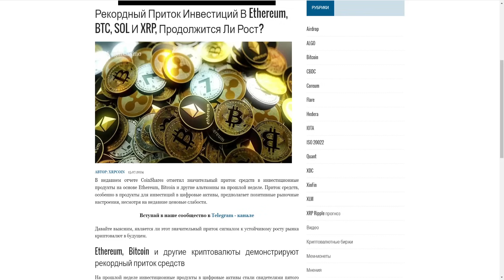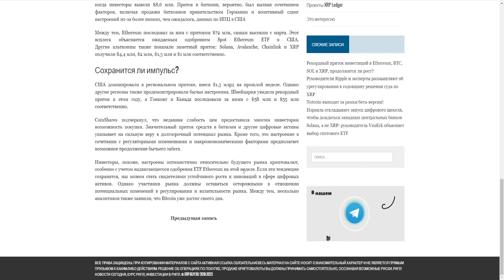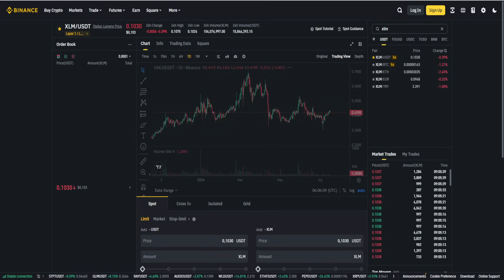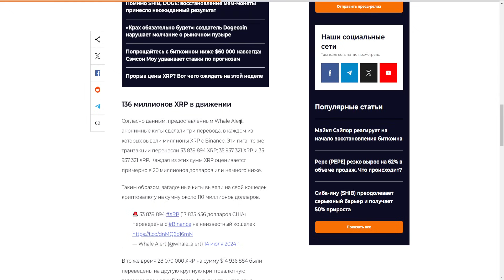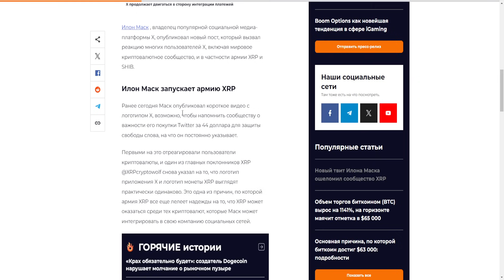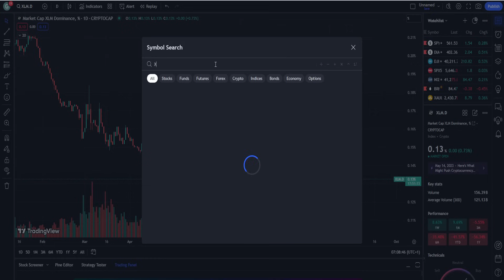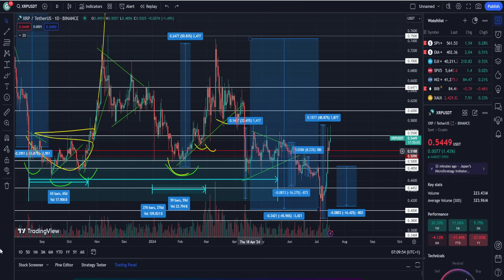XRP УШЁЛ В КОРРЕКЦИЮ! RIPPLE ОБМАНЕТ НАИВНЫХ ХОМЯЧКОВ! ПАМП НАЧАТ НО НЕ ТОРОПИСЬ! ПРОГНОЗ РИПЛ 2024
В данном видеоролике обсудим ситуацию по проекту Ripple (Рипл, XRP):
1. Почему XRP ушёл в коррекцию!?
2. Почему Ripple обманет наивных хомячков!?
3. Почему памп начат но не торопись!?
4. Стоит ли покупать сейчас?
5. Мой прогноз Рипл 2024.